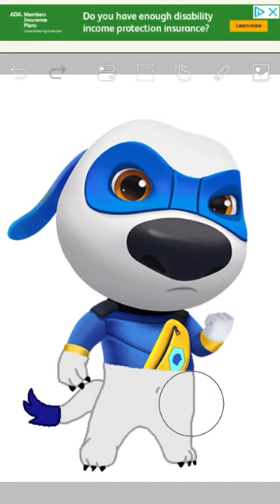Talking Hank Werewolf Transformation 🐺